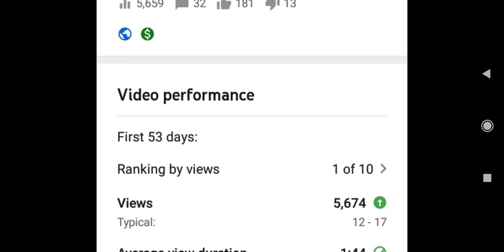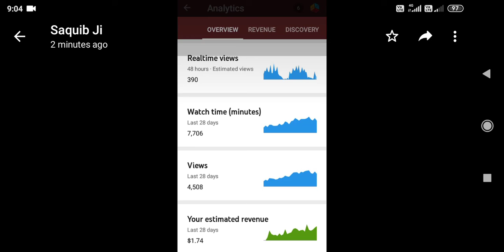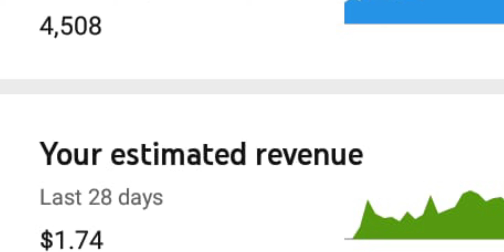Youtube kitane views par ek dollar deta hai| youtube kitane view par kitana paisa deta ha|WITH PROOF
ALSO JOIN MY WHATSAPP GROUP